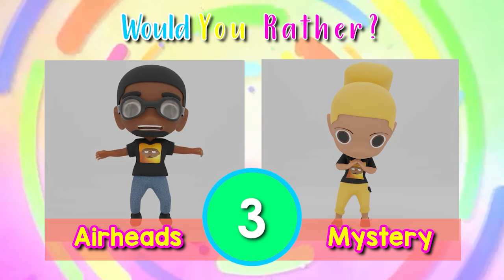Would you Rather? Candy Mystery Gift Edition | Candy Mystery Brain Break | PhonicsMan Fitness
This Would you Rather Candy Mystery Gift Edition are going to be some of the hardest choices you will ever make.   Get ready for the surprises behind the Candy box and Thumbs UP the Video!!!